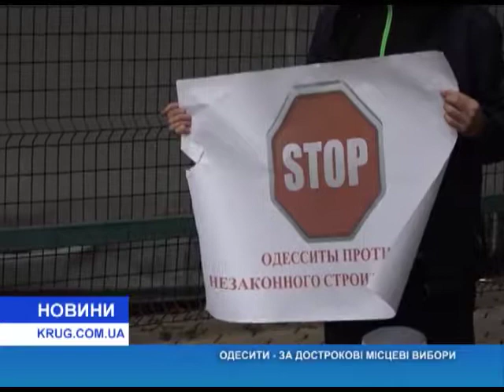Одесситы – за досрочные местные выборы